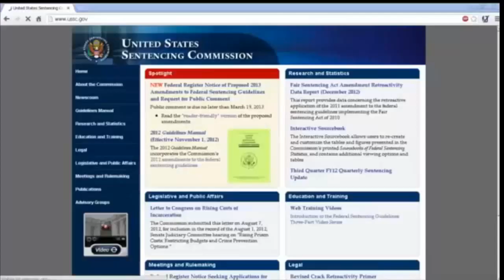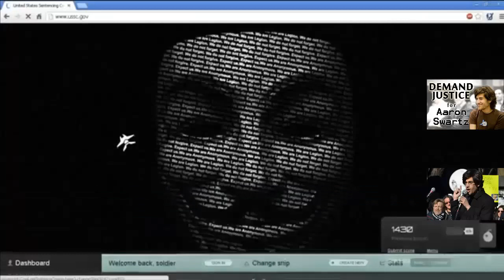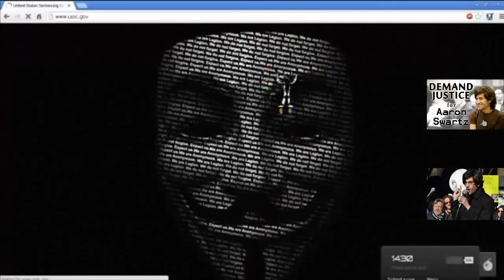Anonymous - OpLastResort let's play with the government of the United States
NOTE: We're sorry but the game is not available anymore on ussc.gov or uscourts.gov

OpLastResort - RIP Aaron
let's play with the government of the United States
Instructions:
enter type this; UP,UP,Down,Down,Left,Right,Left,Right, B, A, Enter
Then click ok and play the game the page becomes a playable version of the old Atari game, Asteroids

share Facebook, like.

USSC.GOV HACKED!!! --- This time there will be Change or there will be Chaos.
Create a Video Response --- Tell the US Government how you feel.
--- Join OpLastResort-TwitterStorm and Help Finish Aarons Work
(Also, Report spam about "Real Warheads" to IRC for removal)
--- Download & Mirror some encrypted WarHead1 files.

We do not Forgive crimes against humanity,
We do not Forget,
Expect Us!